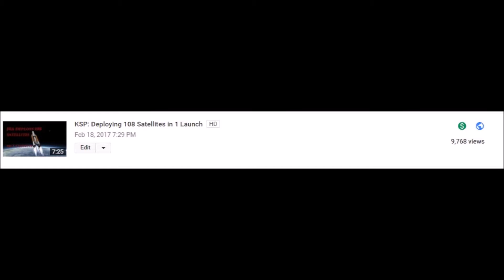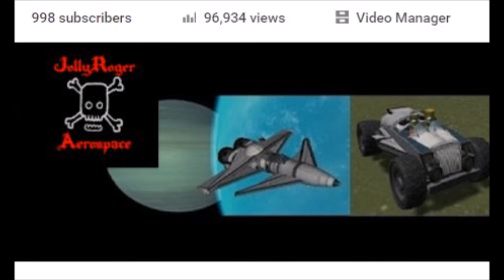KSP PFC 2 Ep. 5 and 1,000 Subscribers!!! (yeah right, think again Jolly Roger)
Of course my luck continues and after several hours working on this video, I lost 2 subscribers, putting me back to 998 Subs. DAMMIT! Had a little computer trouble over the past few days, but I think it's fixed. Yes I've monetized but so far this channel has only generated $13.88. I'm RICH!!! lol

PFC Rules:
1) No turrets. Guns must be forward facing, fixed position. That means no lasers,
   chain guns, Vulcan Turrets, 50 cal. turrets, or any weapon that pivots or rotates.
2) No smoke screen countermeasures. Chaff, flairs, and ECM are fine.
3) Mods allowed are: BDArmory and tweakscale.
   (No you can't reduce the over all size of your plane. I will check.)
4) Your plane can be a drone.
5) Planes are chosen by me from all submissions. I reserve the right to reject any plane.
6) The competitions will be a 2 on 2 match piloted by BDA's A.I. in competition mode.

For PFC Season 2 I have chosen to do a 24 plane bracket.
Round 1 will cut the total to 12 planes, round 2 will cut to 6 planes,
round 3 will cut to 3 planes. Round 4, the Semifinal, will be those three planes
plus a wild card of my choosing. Round 5 is the final round.

To remove any bias I rolled dice D&D Style to get the brackets, a d20+d6.
Planes with matched numbers were paired up, the rest were put in order highest to lowest.

Music
"KSP Metal" by BahamutoD

"Sidewinder"
"Sept. 2010"
"Moderate Modern Response"
"Prisonbreak"
by Subdeviant

PC Specs:
HAF case
EVGAx58 FTW mobo
i7 cpu 920 @ 2.67GHz  2.67GHz
24 gigs RAM
gtx 980ti
232g ssd
1.36 TB hard drive